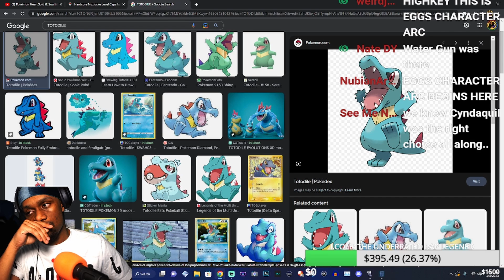My First Wipe... Pokemon Heartgold SAGELOCKE Episode 4